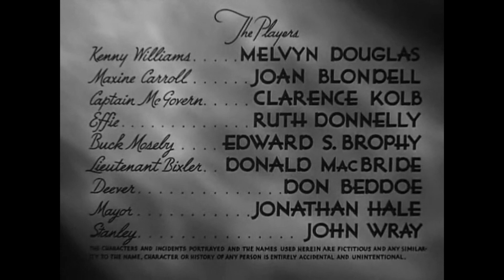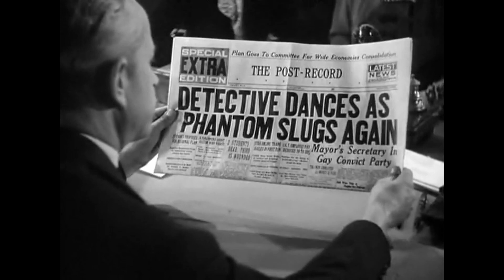The Amazing Mr. Williams (1939) | Melvyn Douglas | Joan Blondell | Classic Screwball Crime Comedy !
1939 Classic Screwball Comedy Crime Drama.
Kenny Williams, a lieutenant on the homicide squad, is engaged to Maxine Carroll, the Mayor's secretary--or is he married to his job? For every time he has a date with his longtime fiancée, he is prevented from keeping it by his devotion to duty. Maxine, in desperation, decides to take action and bring Kenny to the altar. Who will win, Maxine's curves or the glorious fight against crime?

Cast
Melvyn Douglas as Kenny Williams
Joan Blondell as Maxine Carroll
Clarence Kolb as Captain McGovern
Ruth Donnelly as Effie
Edward Brophy as Buck Moseby
Donald MacBride as Lieutenant Bixler
Don Beddoe as Deever
Jonathan Hale as Mayor
John Wray as Stanley
Peggy Shannon as Kitty
Luis Alberni as Rinaldo
James Crane as Johnny
Dick Curtis as Joe
Eddie Laughton as Mousey
William Forrest as Anderson
Walter Miller as Browning
Barbara Pepper as Muriel, Wedding Guest
Sally Payne as Jean, Wedding Guest
Virginia Sale as Miss Mason, Schoolteacher
Lorna Gray as Nurse
Robert Middlemass as Police Commissioner
Robert Dudley as Citizens Committee Man
Frank Jaquet as Citizens Committee Man
Sarah Edwards as Citizens Committee Woman
Lela Bliss as Citizens Committee Woman
Ralph Peters as Tobacco Store Proprietor
Milton Kibbee as Liquor Store Proprietor
Maude Eburne as Landlady
Robert Sterling as Elevator Boy
Wyndham Standing as Elevator Passenger

Directed by Alexander Hall
Written by Dwight Taylor
Sy Bartlett
Richard Maibaum
Story by Sy Bartlett
Produced by Everett Riskin
Starring Melvyn Douglas
Joan Blondell
Ruth Donnelly
Cinematography Arthur L. Todd
Edited by Viola Lawrence
Production
company
Columbia Pictures
Distributed by Columbia Pictures
Release date
Language English